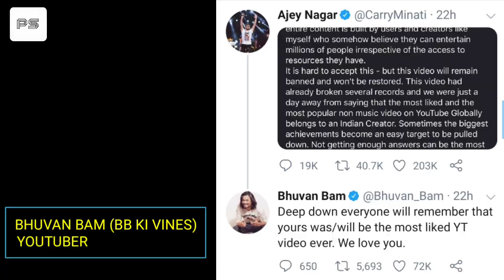Celebrities who support Carryminati | Mukesh khanna | Bhuvam bum | Amit bhadana and many more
carryminati
carryminati roast
carryminati roast tik tok
carryminati video deleted
carryminati live
carryminati video removed
carryminati tik tok roast
carryminati deleted video
carryminati youtube vs tiktok
why carryminati video deleted
mr faisu reply to carrymiati
ajaz khan reply to carryminati
carryminati video deleted by youtube
carryminati tik tok
carryminati roast faisu
carryminati reaction